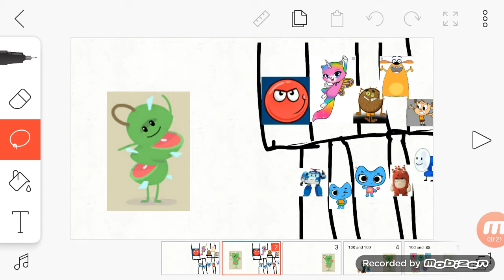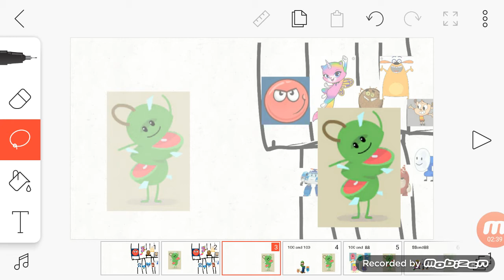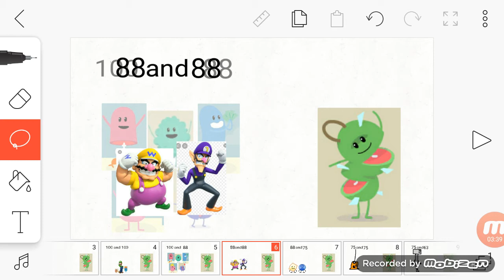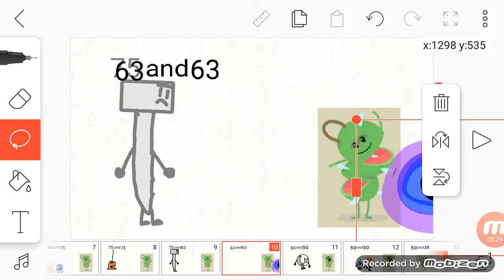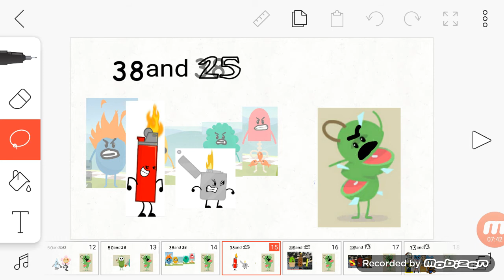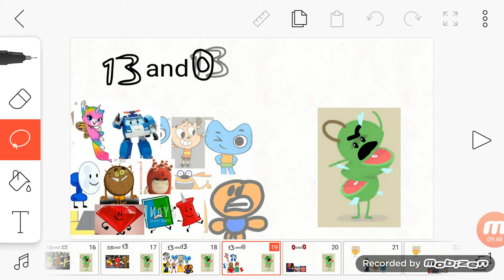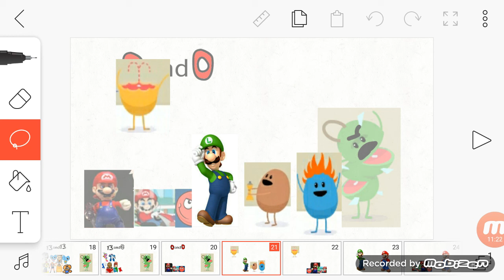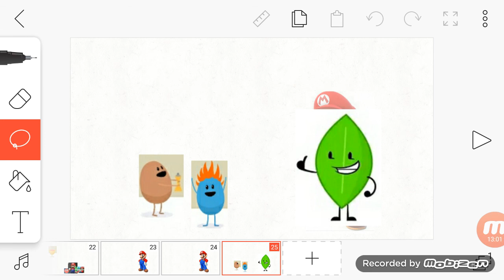Luigi Calamity and numpty got 100 and 100 On thare teen biz and gets ungrounded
This is my first ungrounded video on the Red Bull gets grounded series.